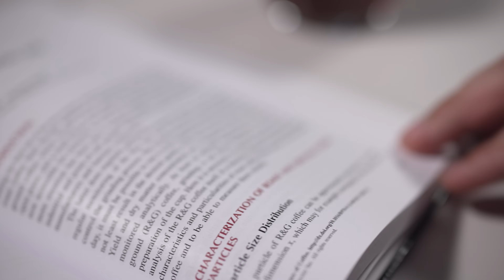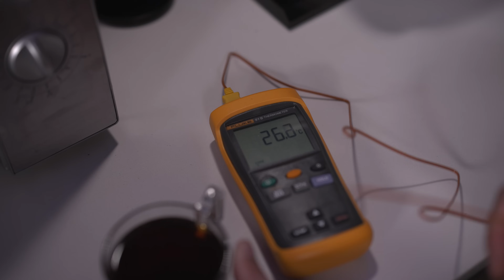THE TRUTH ABOUT MICROWAVING COFFEE: Science Weighs In